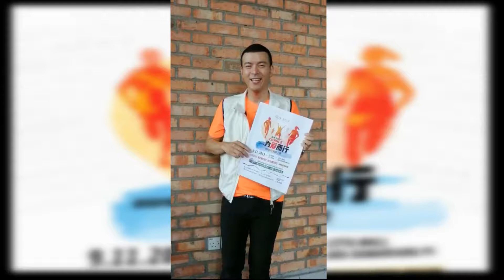Owen Yap promoted LDH RUN